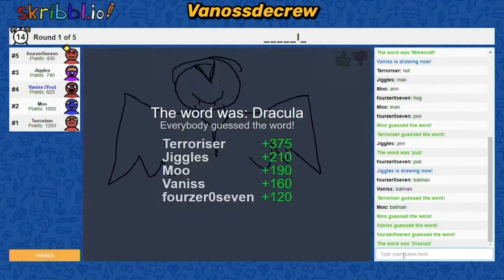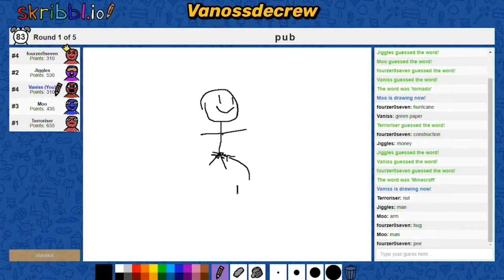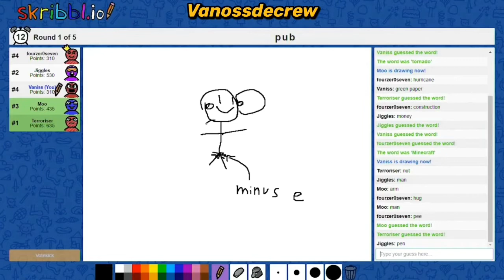Long Thing, How Did The Plan Go? - Best Of Vanoss & Friends Compilation #52